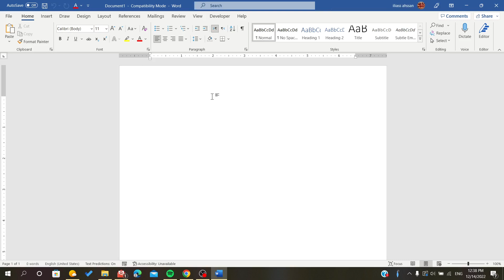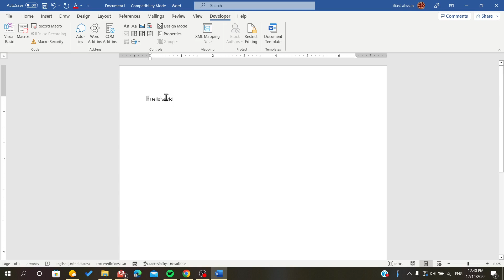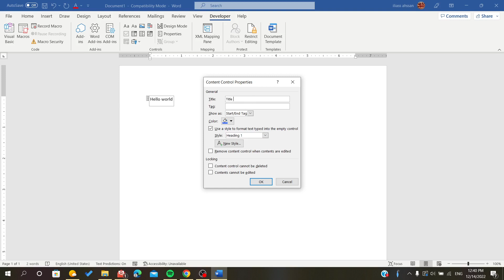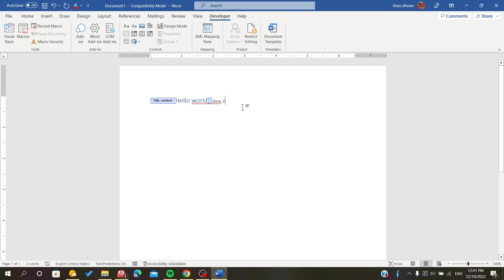How To Edit Content Control Microsoft Word Tutorial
Today we talk about content controls,ms word tutorial,edit content control ms word